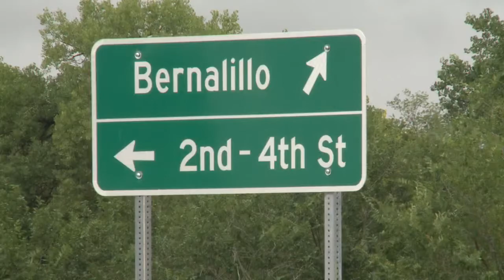Rains cause evacuations, flooding in NM